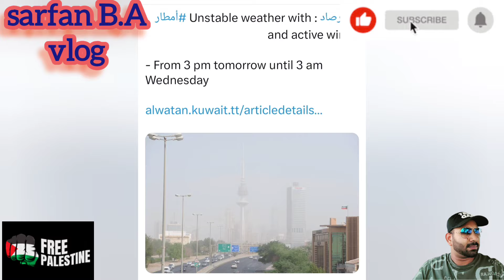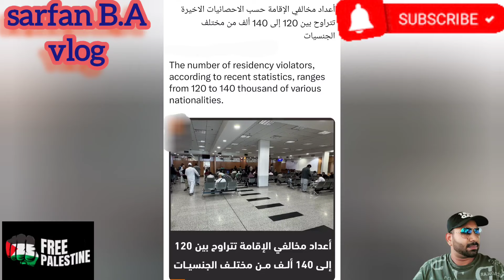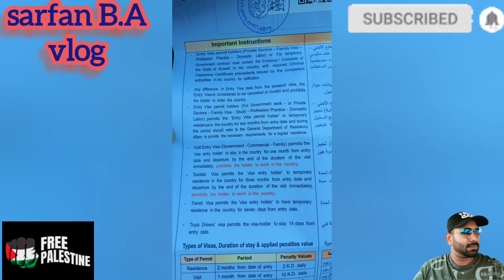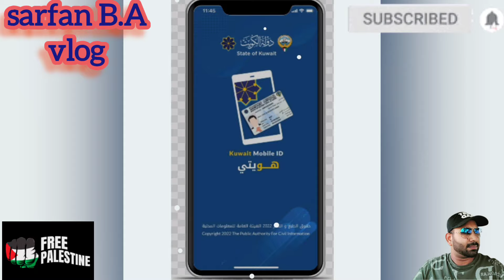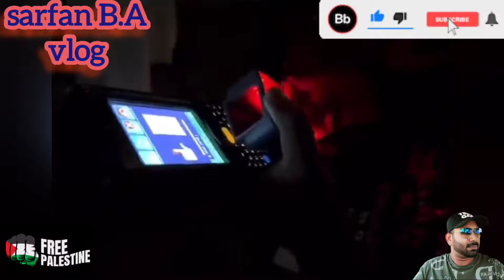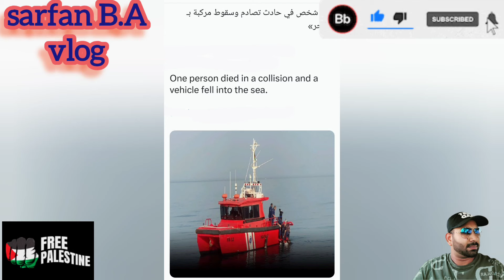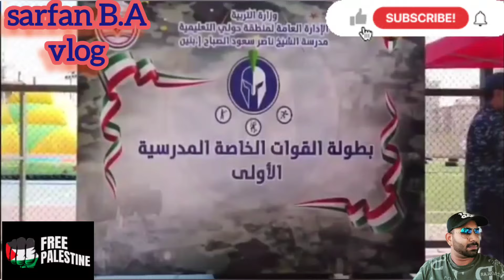🇰🇼🤲💝தப்பி ஓடிய தொழிலாலர்கள் மகிழ்ச்சியான😍🧾☝️